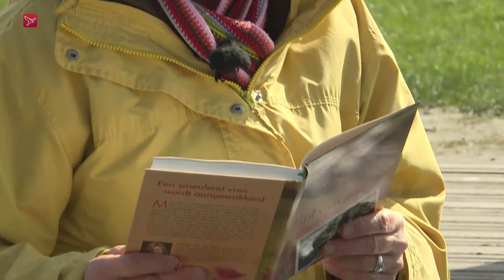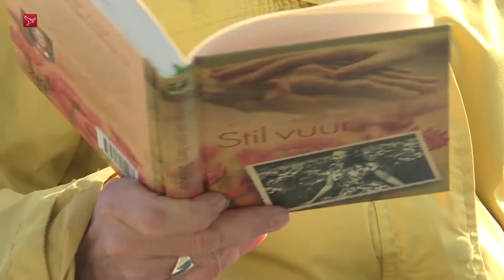De moraal van het verhaal: niet te snel oordelen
Mensen hebben al snel een oordeel klaar over wat goed en fout is. Het is altijd makkelijk te praten over wat een ander fout doet  vertelt schrijfster Greetje van den Berg uit Emmeloord. Het is een mooie week voor Van den Berg. Het is namelijk boekenweek en haar 56ste boek ligt nu in de winkel.